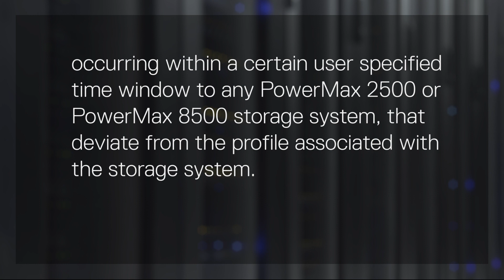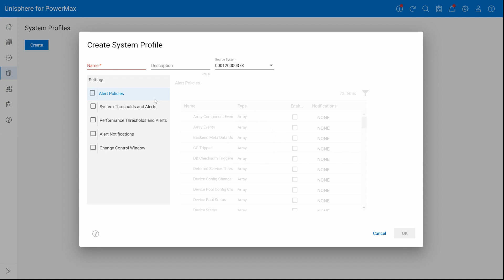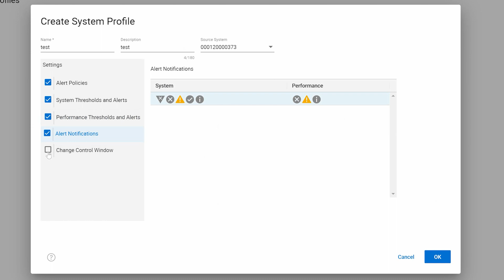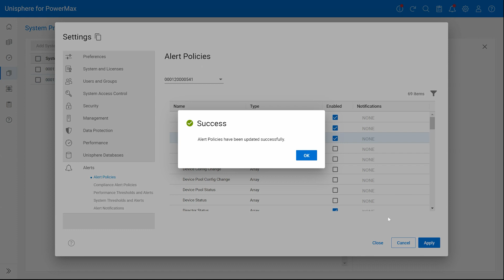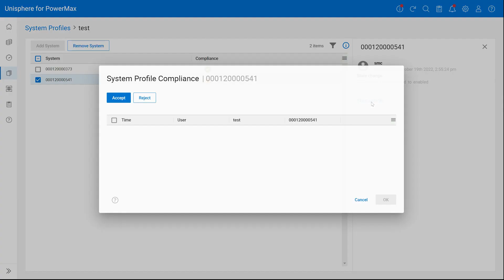PowerMax Software Profiles and Compliance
This video demonstrates how you can create a system profile, covering alert and performance settings, that can be applied to one or more PowerMax 2500 or PowerMax 8500 local storage systems.